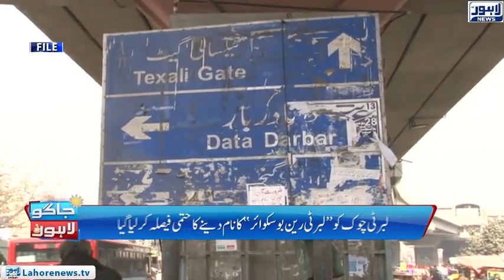Sohna Lahore Project | Marriage Function Arrangements Tips In Covid-19 | Meet Little Tennis Players